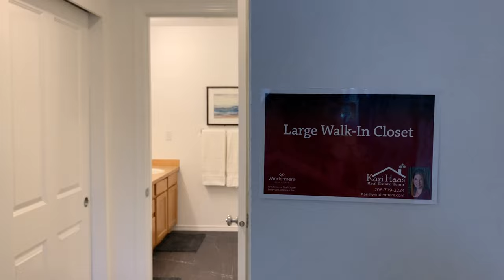Adorable Home, Adorable Neighborhood - Walkthrough Tour | PENDING in Auburn by Kari Haas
PENDING
Join us from the comfort of your home for a virtual tour on Facebook Live Sunday 1/31 at 2pm of this adorable home in this adorable neighborhood! There will be an agent on site taking immediate in-person appointments.

Charming updated home in Lakeland Hills gated community with parks, trails, dog park, and playground nearby. Super close to the elementary school, transportation and more. This light and bright home features a large open chef’s kitchen with quartz counters, new microwave, large pantry, eating island and even a new kitchen sink! Enjoy summer nights on the front porch sipping your favorite beverage or spending time with those dearest to you in the inviting dining and living areas with gas fireplace and soaring ceiling. Spacious bedrooms including sumptuous master suite with double vanity, new flooring and large walk-in closet. Freshly painted throughout with gorgeously refinished hardwood flooring on lower level and new carpet and pad upstairs. Large 2 car garage and fully fenced private yard with covered outdoor living area perfect for barbecuing whether there’s sunshine or rain. New furnace and tankless water heater, laundry on upper level and tons of storage. This home is cute, cute, cute and move-in ready!

Highlights:
• 3 bed / 2.5 bath
• 1,828 sf / 5,570 sf lot
• Built in 2005
• 2020 taxes: $4,796
• Updated throughout
• Refinished hardwood floors
• Fresh paint & new carpet
• New furnace & tankless water heater
• Close to elementary school, parks and more
• 2-car garage and guest parking
• Tons of storage
• Fully fenced yard

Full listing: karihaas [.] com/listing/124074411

Kari Haas
Windermere Bellevue Commons
kari [@] windermere [.] com
Lic # 26442